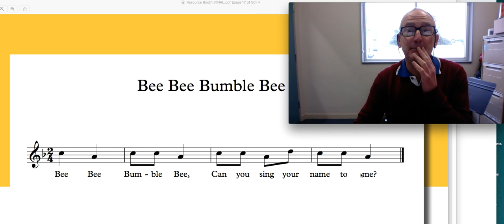Bee Bee Bumble Bee - Game with DCW week 2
This music lesson and music resource is part of the National Music Teacher Mentoring Program.